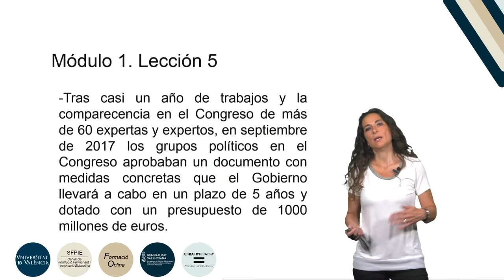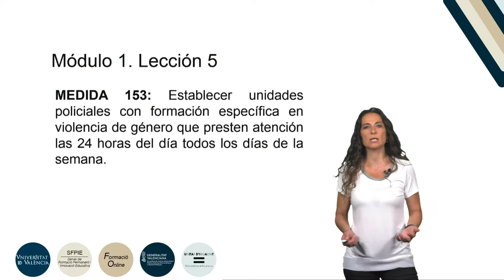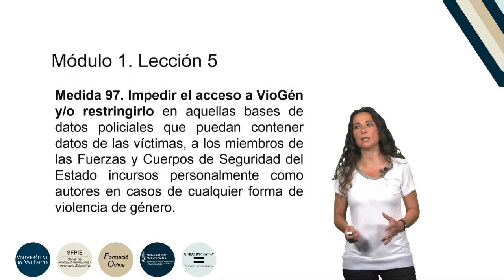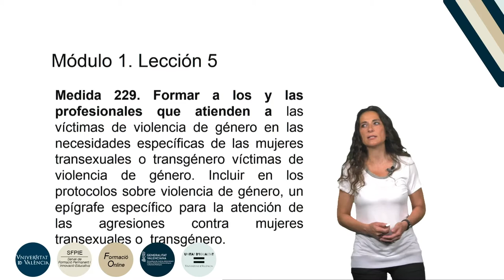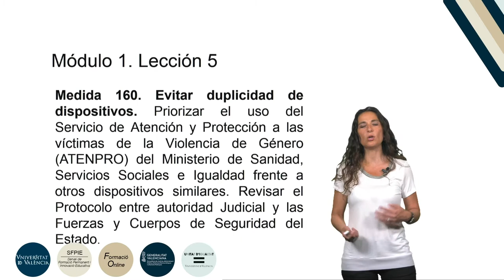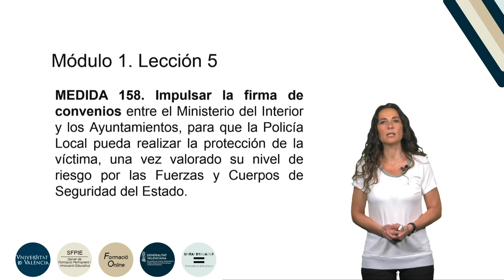4.1.5. Pacto de Estado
Autora: Blas Serrano, Ana;
Serie: Formación básica en materia de violencia de género
Fecha: 2019
Resumen: En este video se explican las medidas del Pacto de Estado que afectan a la atuación policial en materia de violencia de género.